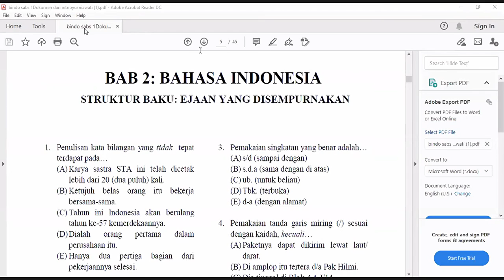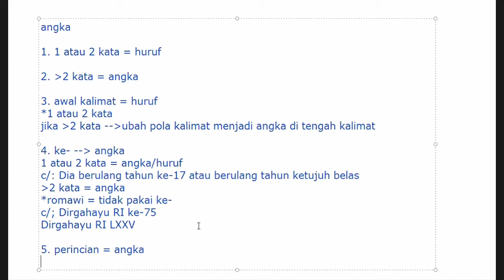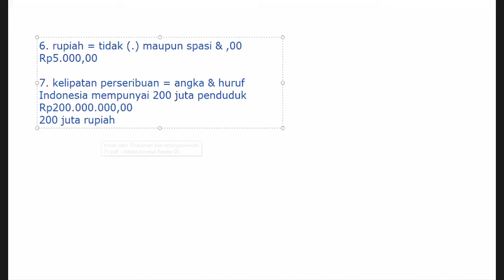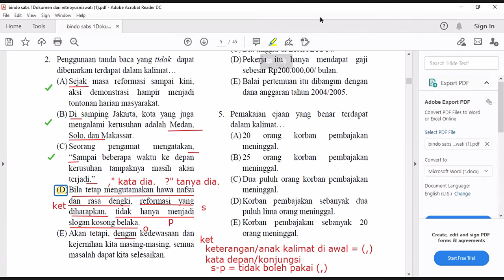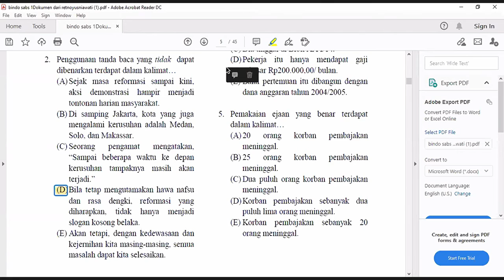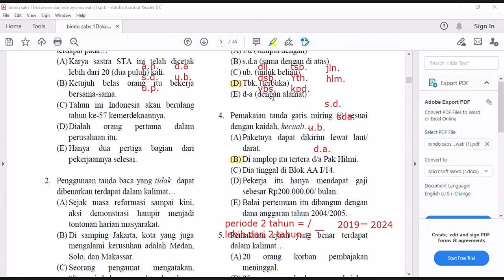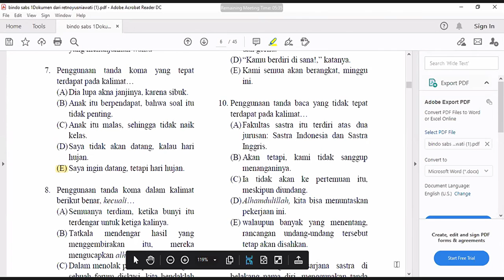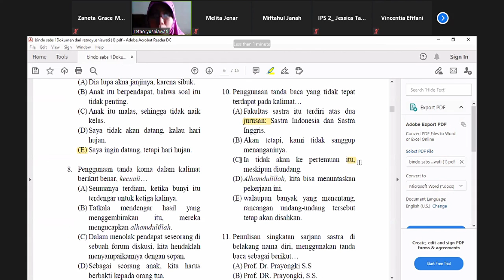PM Bahasa Indonesia | Struktur Baku EYD (Part 2)